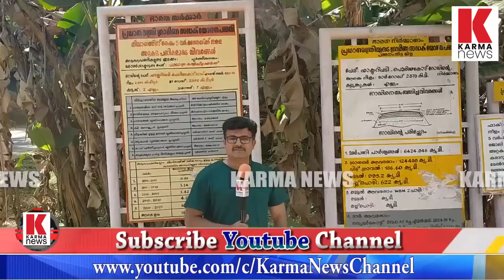ബൈപാസും ഹൈവേയും അല്ല, ഈ ഗ്രാമം ഒരു നടപ്പ് വഴി ചോദിക്കുന്നു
നടക്കാൻ വഴിയില്ലാതെ കേരളത്തിലേ കേഴുന്ന കമ്യൂണിസ്റ്റ് ഗ്രാമം, പുറമ്പോക്ക് പോലും കെട്ടി അടച്ചു, ഈ സർക്കാരിനു വോട്ട് ചെയ്തത് തെറ്റായി പോയി എന്നും ഇനി ചെയ്യില്ലെന്നും നാട്ടുകാർ